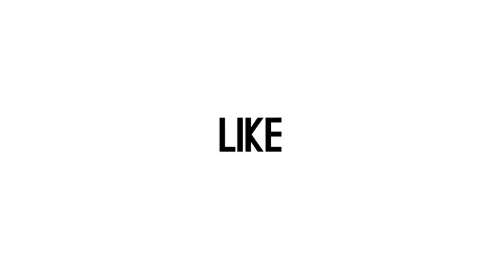Ini Kiat Rosa Meldianti Hadapi Hatters, Dia Bilang I Love You Hatters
Rosa Meldianti sadar benar konsekwensi menjadi seorang artis. Komentar pro dan kontra akan selalu ada. Bahkan para hatters juga selalu hadir dengan komentar pedasnya. Namun ia tak pernah sakit hati dengan semua itu. Malah dia bilang “I love you hatters.”  (Abdul Kadir/Beepdo.com)